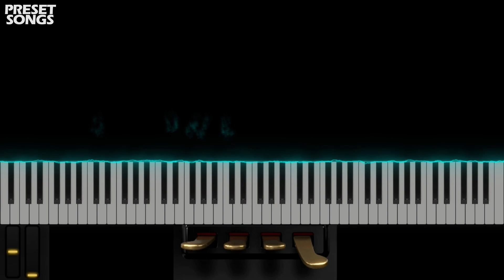Chuckling Melodica | OMNISPHERE 2